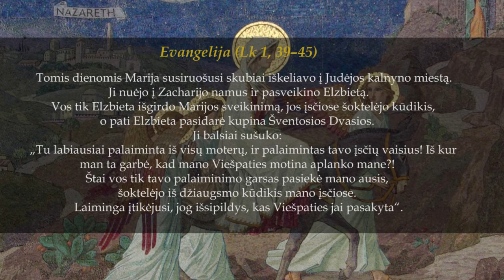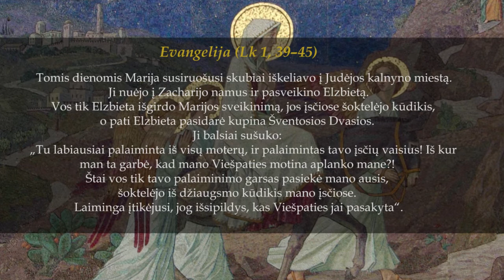Sekmadienio homilija. Kun. Algirdas Malakauskis OFM. Kristus – Tėvo gailestingumo veidas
Evangelijoje ką tik girdėjome, kad Marija skuba aplankyti savo giminaitės Elžbietos. Manoma, kad ji vyko į kaimelį, esantį netoli Jeruzalės. Beveik 100 kilometrų kelionė buvo ir pirmoji Išganytojo misijų kelionė dar Marijos įsčiose. Jėzus – Dievo gailestingumas keliauja, kad apreikštų Dievo gailestingumą pasauliui.

Homilijos autorius – pranciškonas kunigas, Vilniaus Šv. Pranciškaus (Bernardinų) bažnyčios klebonas.